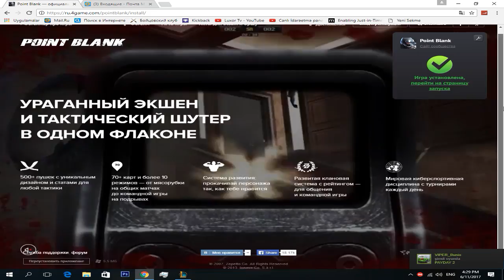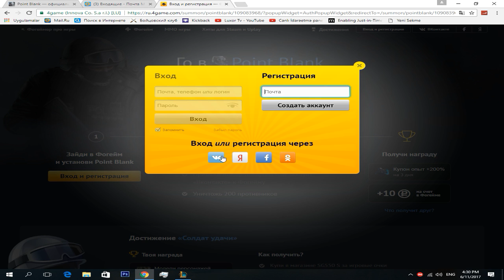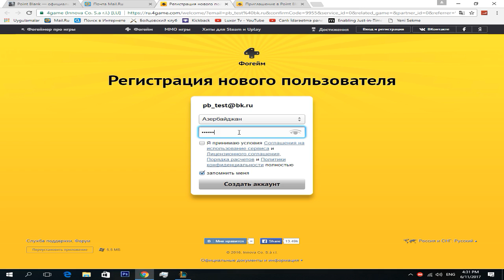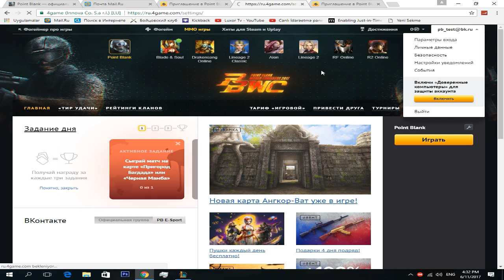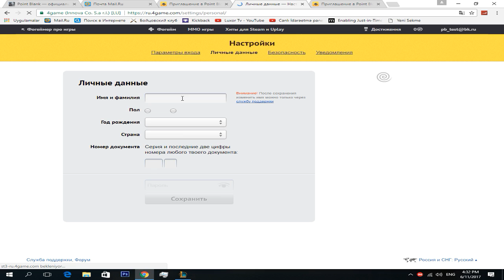Point Blank : Russia | Kayıt olma